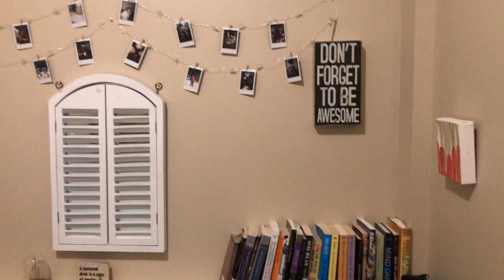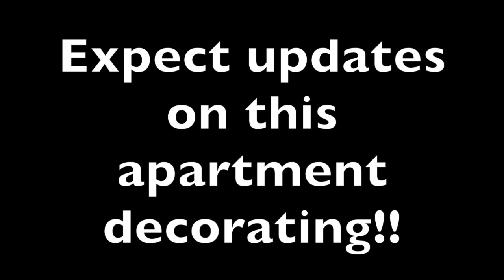Moving into my Dream Apartment| Vlog Seventeen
Hey, guys!

This summer my boyfriend and I moved into our dream apartment with our two cats! (You all have seen a lot of Gunnar, but not a lot of Dwight, our newbie). I hope to bring you more videos as I continue to decorate!!